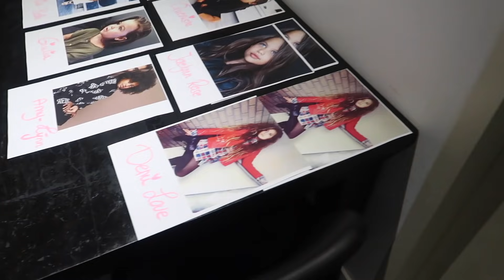WORD JIJ ONS NIEUWE TOPMODEL? 😍 - REINDERS WEEKVLOG #18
In deze weekvlog zie je onze fotoshoot voor de nieuwste kids collectie! We gaan ook naar de film Bohemian Rhapsody met onze familie en vieren de verjaardag van neef Chris ♥

Laat in de comments achter wat jullie van onze weekvlog vinden ♥!

Luvvvvv Reinders ♥!